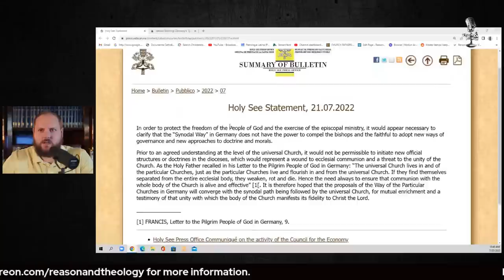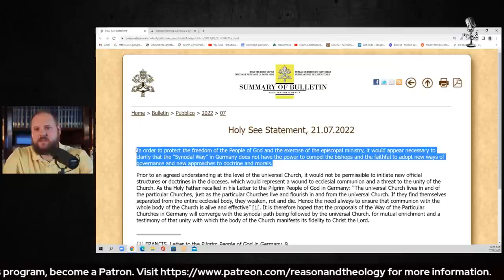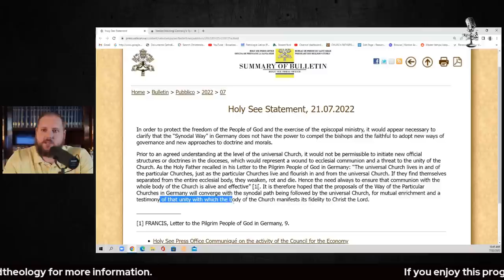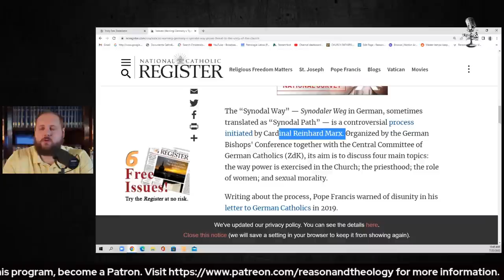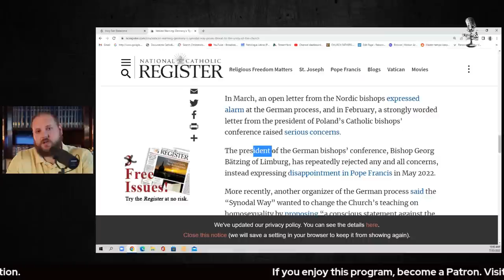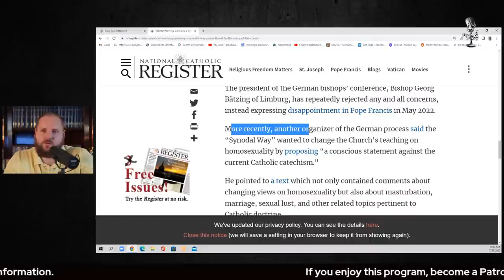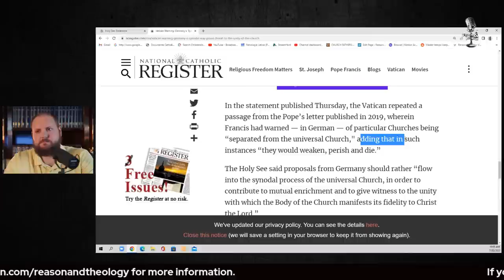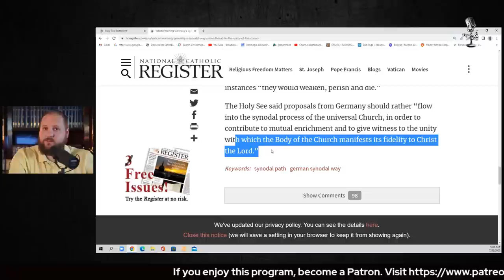The Holy See Corrects the German Bishops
Great news from the Holy See on the German bishops and their "Synodal Path."